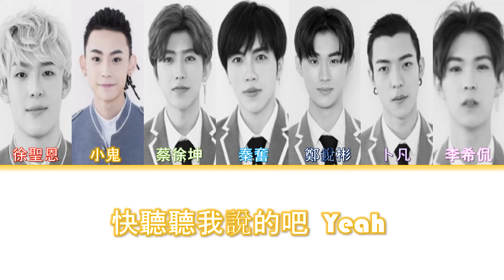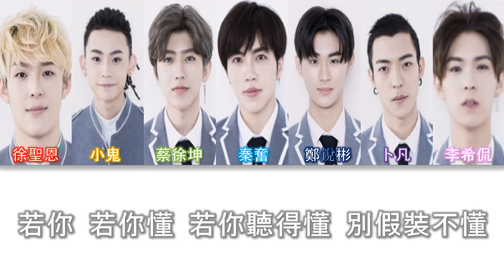[蔡徐坤 & 徐圣恩 & 秦奋 & 卜凡 & 郑锐彬 & 小鬼 & 李希侃 - 聽聽我說的吧] 颜色歌詞 Color Coded Lyrics《偶像練習生》